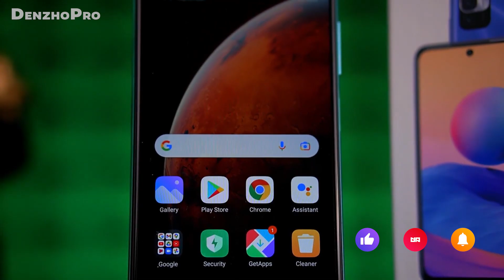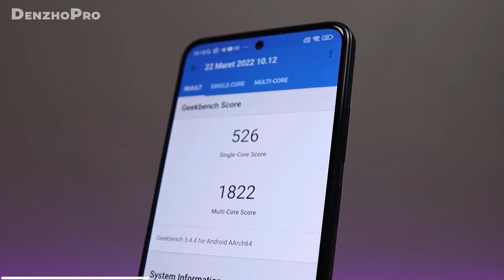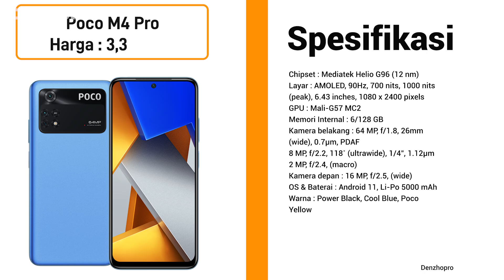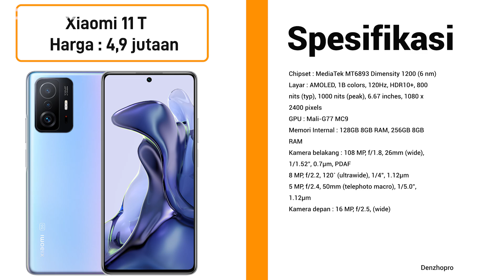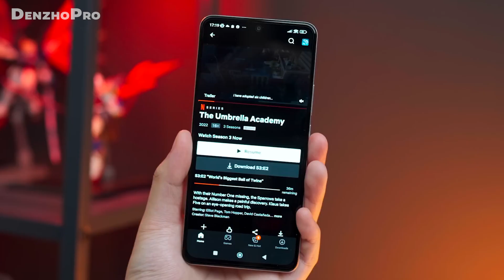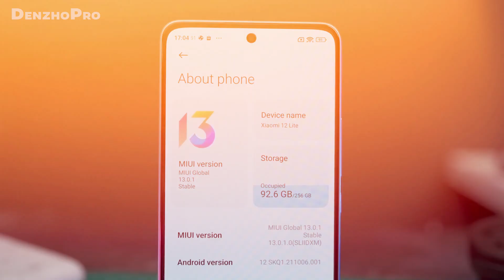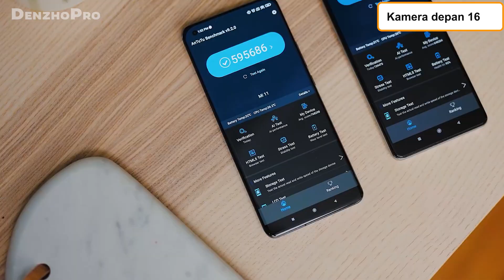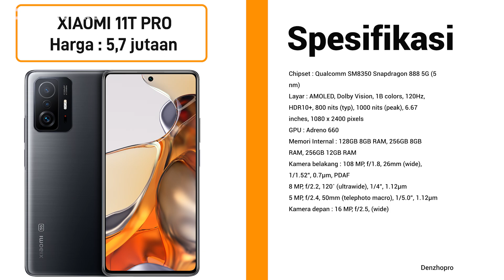5 HP XIAOMI RAM 8/256GB TERMURAH OKTOBER 2022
Beli di toko yang amanah dan bergaransi berikut ini:
►Link Beli HP No. 2
►Link Beli HP No. 3
►Link Beli HP No. 4
►Link Beli HP No. 5